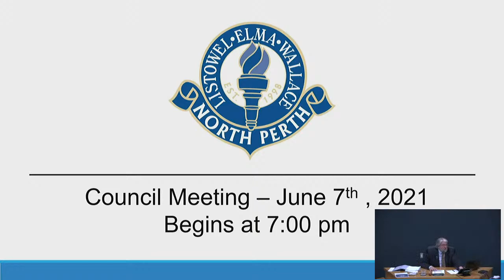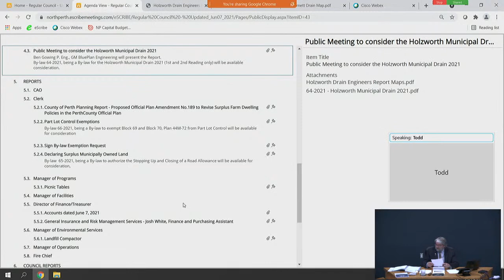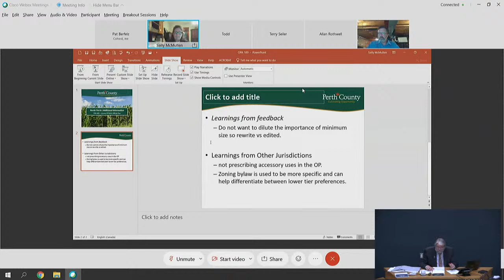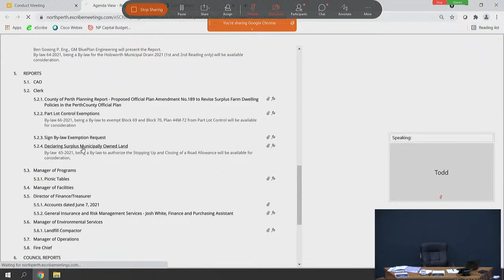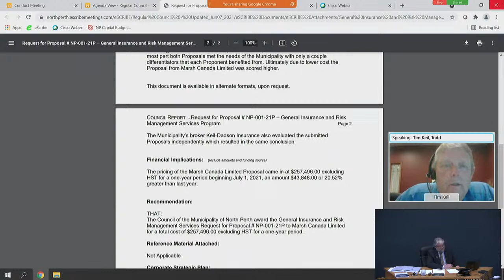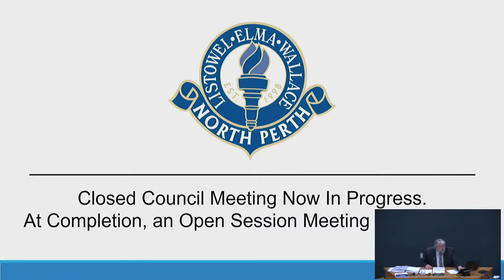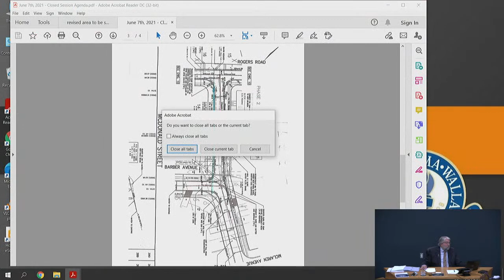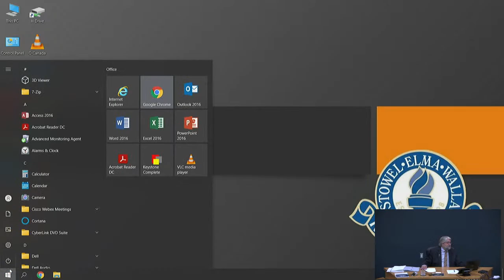North Perth Council Meeting - June 7, 2021